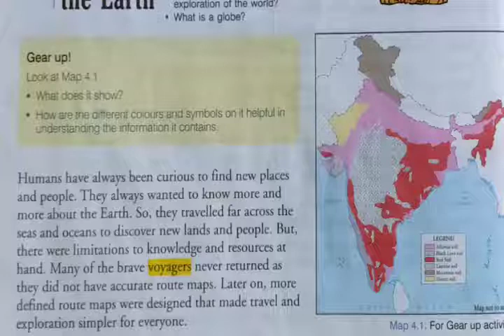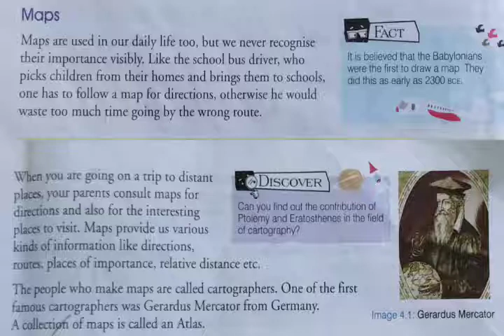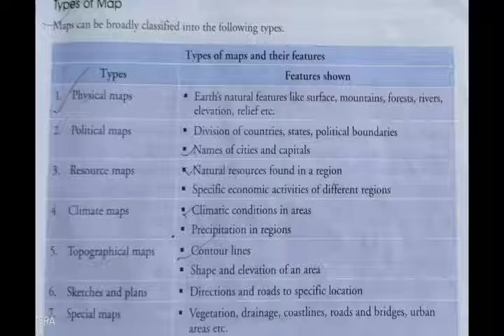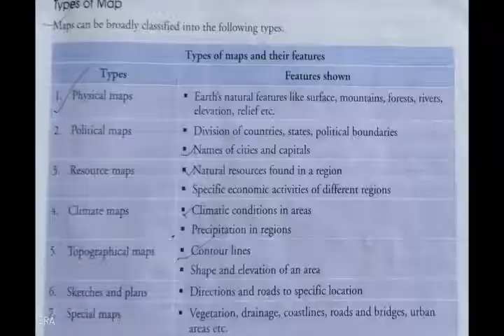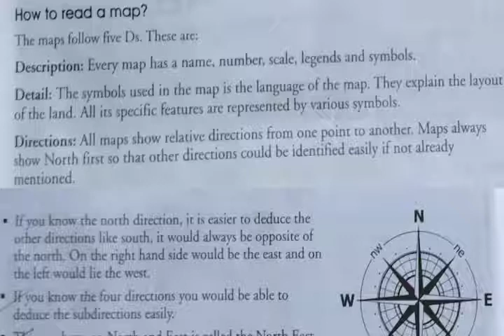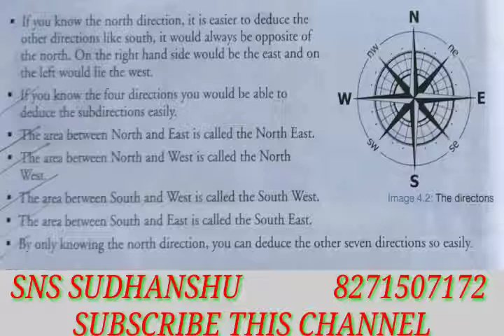SST // STD - FIVE // STUDYING THE EARTH // PART - 1 // SNS SUDHANSHU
➡️SST
➡️STD - FIVE
➡️ ABOUT - STUDYING THE EARTH, PART - 1

                         🌺 THANKS 🌺